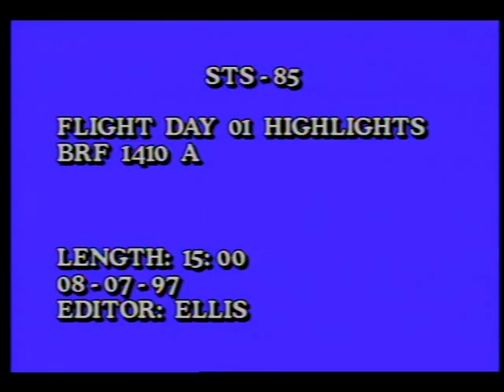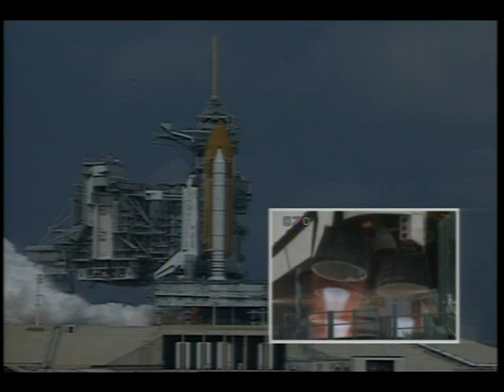STS-85 Day 01 Highlights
On this first day of the STS-85 mission, the flight crew, Cmdr. Curtis L. Brown, Jr., Pilot Kent V. Rominger, Payload Cmdr. N. Jan Davis (Ph.D.), Mission Specialists Robert L. Curbeam, Jr., and Stephen K. Robinson (Ph.D.), and Payload Specialist Bjarni V. Tryggvason can be seen performing pre-launch activities such as eating the traditional breakfast, crew suit-up, and the ride out to the launch pad. Also, included are various panoramic views of the shuttle on the pad. The crew can be seen being readied in the 'white room' for their mission. After the closing of the hatch and arm retraction, launch activities are shown including countdown, engine ignition, launch, and the separation of the Solid Rocket Boosters. Released Aug. 1997.